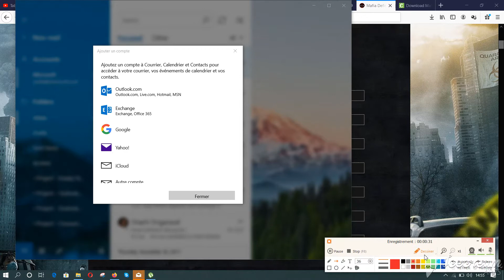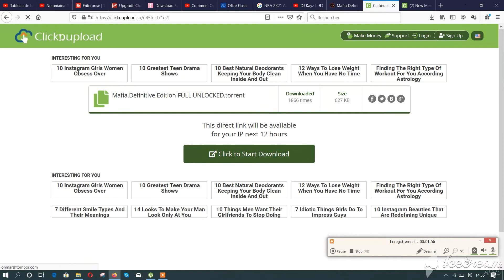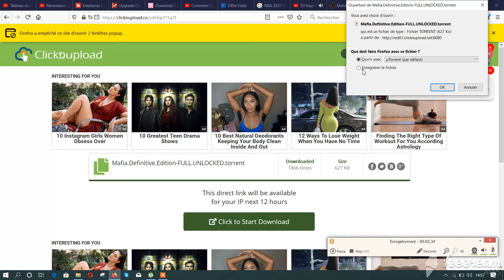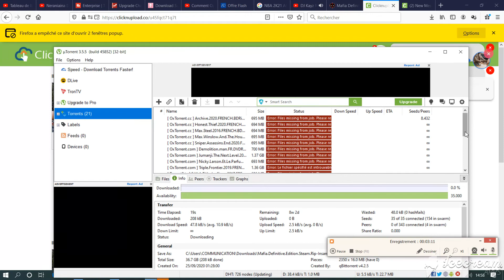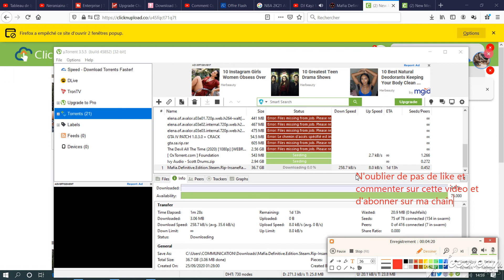Comment téléchargé Mafia Définitive Edition 2020 sur pc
Config Minimum de Mafia Définitive Edition PC
    Processeur: Intel Core i3-560 / AMD Phenom 805.
    Carte Graphique: AMD R7 360X / Nvidia GTX 750 Ti.
    Memoire Vive: 4Go de RAM.
    Espace Disque: 40Go de Stockage.
    Système d'Exploitation: Windows 7.

Config  Recommandée
        Système d'exploitation : Windows 8.1 64 bits.
    Processeur Intel : I7-3770.
    Processeur AMD : FX 8350 4,0 GHz.
    Mémoire vive : 8 GO.
    Processeur graphique AMD : Radeon R9 290X.
    Processeur graphique NVIDIA : GeForce GTX 780.
    Mémoire vidéo : 4 GO.
    Disque dur : 50 Go d'espace libre.
N'oublier pas de like et de commenter et surtout de vous abonnée
   sur ma chaîne youtub